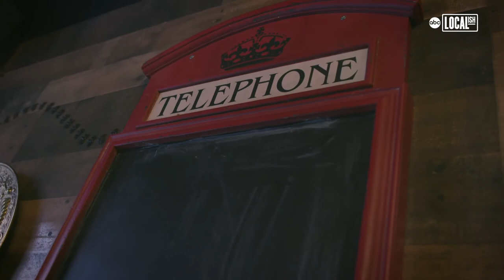Harry Potter Themed Cafe in NYC: Steamy Hollows | My Go-To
Steamy Hallows is a Harry Potter inspired cafe sure to charm you with it's cozy drinks and magical atmosphere. Didn't get your Hogwarts letter yet? Head to New York City's East Village for a little taste of magic.